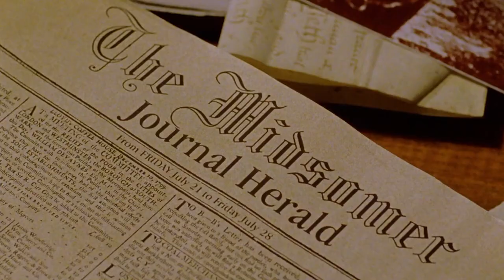Newly Qualifed DS Troy FINDS Simon Mayfield In The Forest | Midsomer Murders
After finding Simon Mayfield (Henry Cavill) shot on the forest floor, DCI Barnaby pushes Sgt Troy to lead his very first case as a newly qualifed Detective chief inspector (DCI).

Missed what happened to Simon Mayfield that lead to his death?

Continue the story with our Midsomer Murders Season 7 Playlist here!

Midsomer Murders - Series 7, Episode 1, "The Green Man": Barnaby and Troy face a particularly difficult case after an accident during the restoration of a canal. The case appears to be connected to a group of rowdy teenagers.